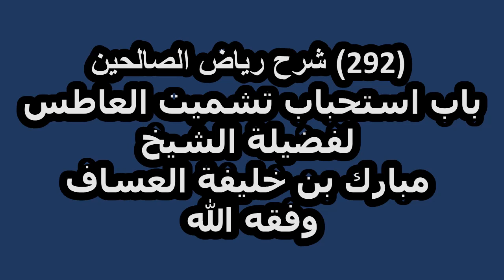شرح رياض الصالحين (292) باب استحباب تشميت العاطس لفضيلة الشيخ مبارك بن خليفة العساف وفقه الله